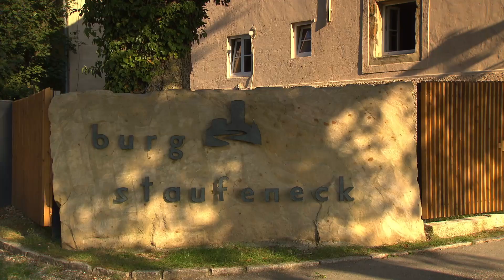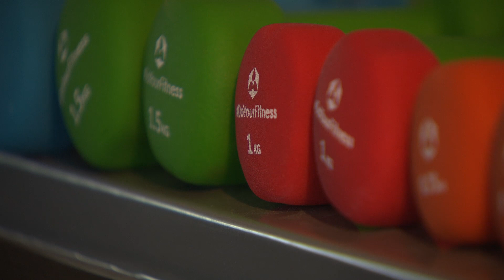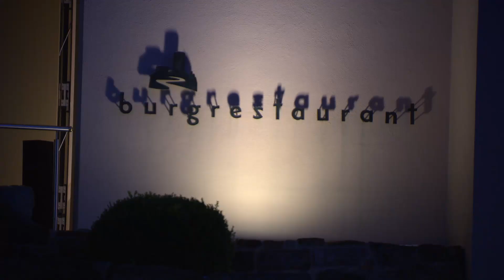Burghotel und Restaurant Staufeneck - Impressionen 2019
Eine Welt voll Ruhe und Genuss
Burg Staufeneck – das bedeutet Genuss und Entspannung auf der Schwäbischen Alb, köstliche Menüs aus der Küche von Rolf Straubinger und wunderbare Weine. Hoch über der Gemeinde Salach mit Blick über das schöne Filstal liegt das komfortable 5-Sterne-Superior-Hotel. Hier erleben Sie die entspannende Ruhe schöner Zimmer und Suiten, unvergessliche Feiern und Events auf dem Burggelände, angenehme Seminare und Ihr ganz persönliches Verwöhnprogramm in einer modernen Wellnessanlage und dem beheizten Panorama-Außenpool.